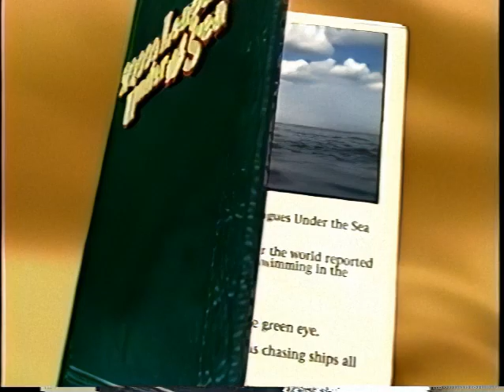20,000 Leagues Under The Sea - Crayola Kids Adventures (Full Movie)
20,000 leagues under the sea by Crayola Kids Adventures

This movie is not obtainable anymore and hasn't been in over a decade, I wanted to preserve it on the internet so it isn't lost forever.